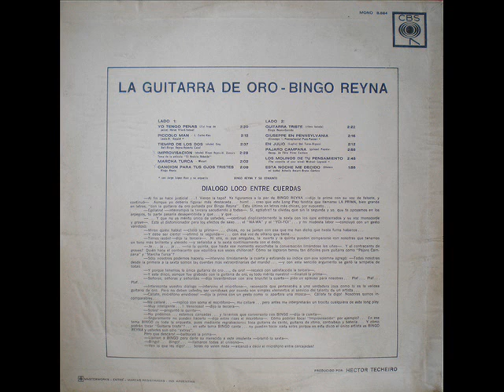Bingo Reyna "Piccolo man" (1968)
Intérprete: Bingo Reyna
Tema: Piccolo man
Disco: La guitarra de oro
Año: 1968
País: Argentina
Lugar: Paternal (CABA)